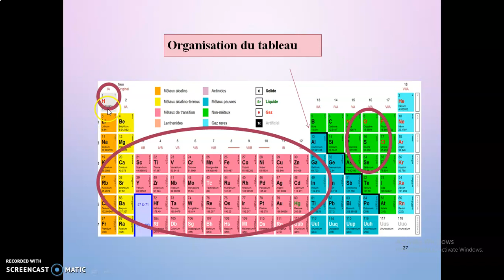Classe EB9: Vidéo 11: chapitre 2 : .. Tableau périodique: Organisation du tableau - partie 1-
Dans cette vidéo on va continuer  le chapitre 2 «Répartition des électrons et tableau périodique »  en se basant sur curriculum libanaise, où on va  expliquer l’organisation du tableau périodique (métaux, non métaux, metalloïdes)